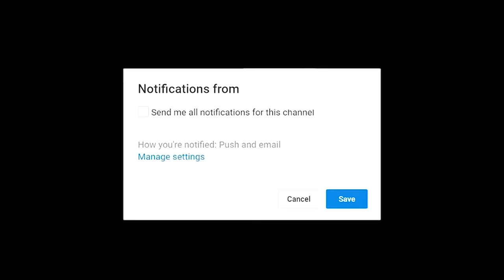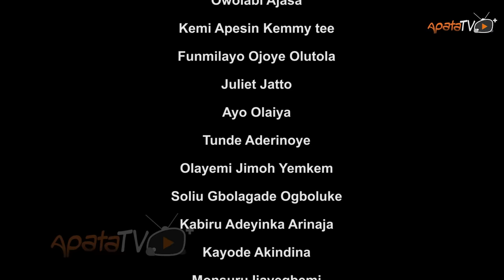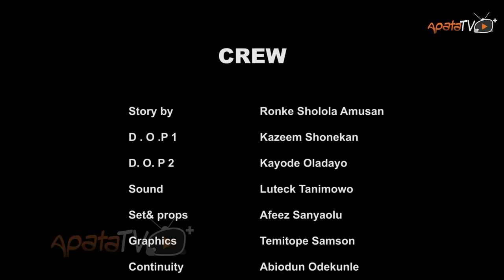Forceful Marriage Latest Yoruba Movie 2024 Drama | Kemity | Mr Latin |Juliet Jatto| Kola Ajeyemi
In this thrilling Yoruba Movie,  A woman cursed with a tragic history of failed relationships encounters an extraordinary solution – binding her fate to three mentally ill men but  as love and chaos intertwine, the cost of her desperate cure unveils a gripping tale of sacrifice, resilience, and unexpected bonds. Find out more.